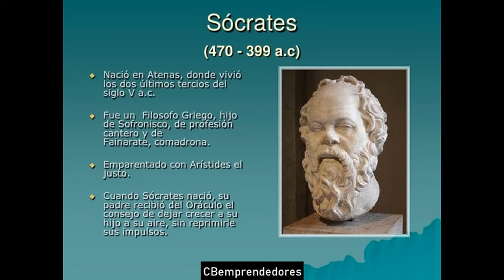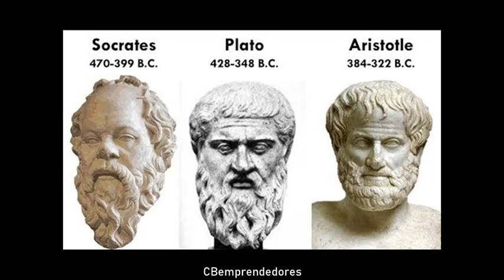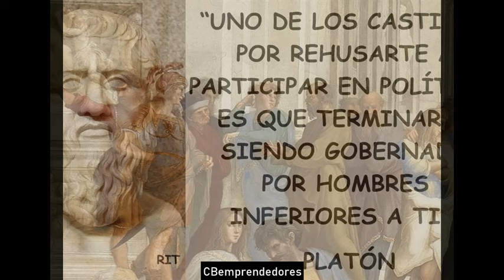📓 Sócrates - Los pasajes de la historia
Sócrates (en griego antiguo, Σωκράτης, Sōkrátēs; Alopece, Atenas, 470 a. C. - ib., 399 a. C.)​ fue un filósofo clásico griego considerado como uno de los más grandes, tanto de la filosofía occidental como de la universal. Fue maestro de Platón, quien tuvo a Aristóteles como discípulo, siendo estos tres los representantes fundamentales de la filosofía de la Antigua Grecia. Otros discípulos suyos son Antístenes, Aristipo y Esquines.